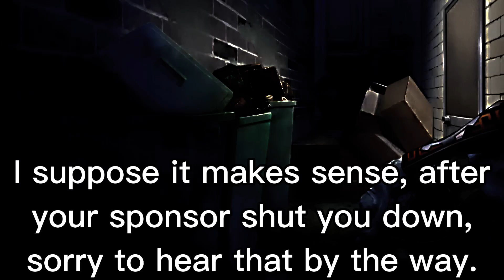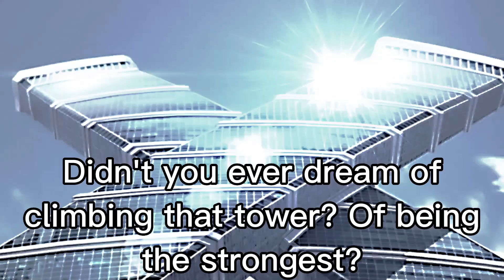Takumi vs Bird (Beyblade X Quadstrike Episode 41)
Title: The Beyblade Spirit!
This video is not suitable for children or those who are easily disturbed.